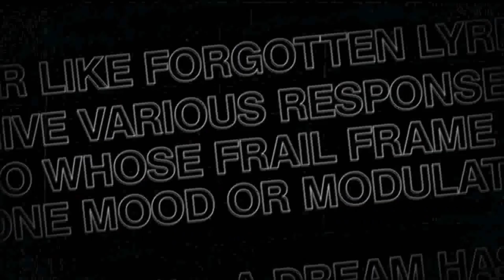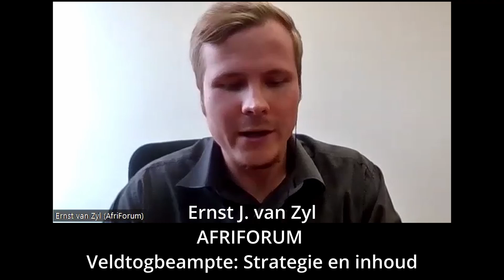STOP ONTEIENINGSWETSONTWERP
Die burgerregteorganisasie AfriForum benadruk dat die aanvaarding van die Onteieningswetsontwerp [B 23 – 2020] ’n verwoestende impak op alle Suid-Afrikaners sal hê, veral in die konteks van huiseienaarskap, voedselsekerheid en ekonomiese verwoesting. AfriForum het vandag verdere kommentaar ingedien wat hierdie wetsontwerp sterk teenstaan. Dit volg nadat die Gekose Komitee oor Vervoer, Staatsdiens en Administrasie, Openbare Werke en Infrastruktuur weer ’n geleentheid vir kommentaar op die wetsontwerp geopen het soos dit voor die Nasionale Raad van Provinsies verskyn.

AfriForum het dit vir die publiek maklik gemaak om kommentaar teen hierdie wetsontwerp in te dien.

Johan Allers gesels met Ernst van Zyl, Veldtogbeampte: Strategie en inhoud
AfriForum